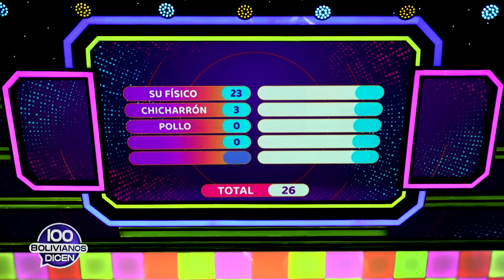Episodio N 22 | Una noche al ritmo del K-pop